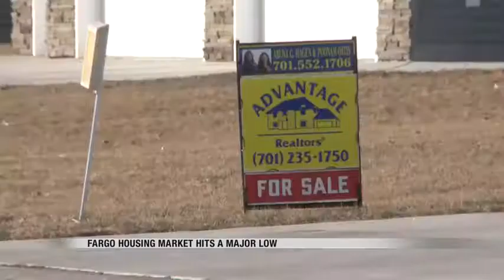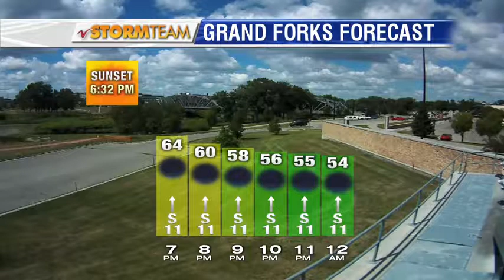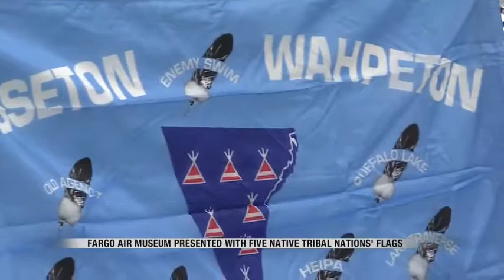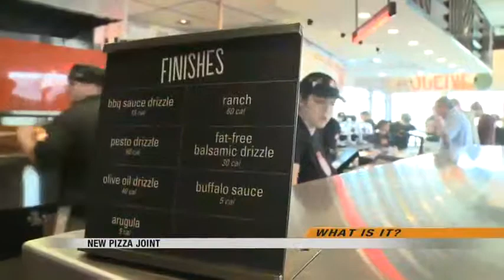News 5 pm News Block October 19